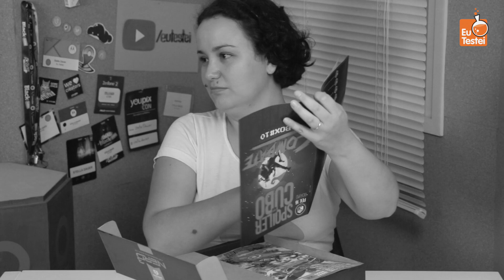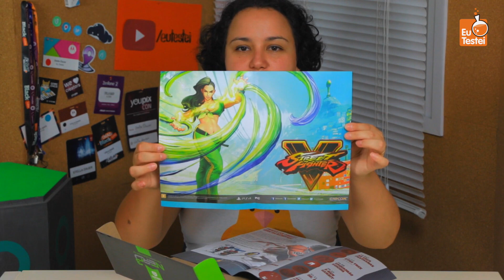Caixa Nerd ao Cubo #10 - Combate - Unboxing EuTestei Brasil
Caixa Nerd ao Cubo #10 - Combate